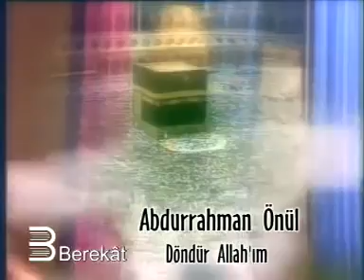Döndür Allahım | Abdurrahman Önül - İlahi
Abdurrahman Önül - Döndür Allahım ilahisi